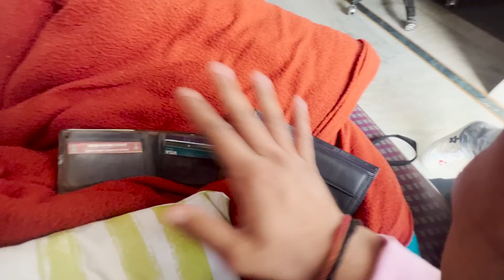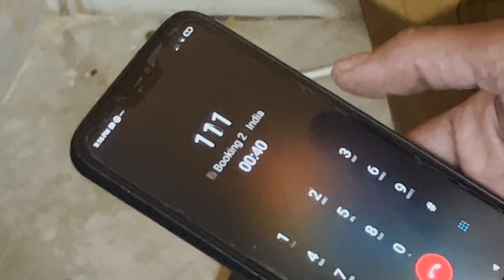It’s my birthday || Sweet 16😂